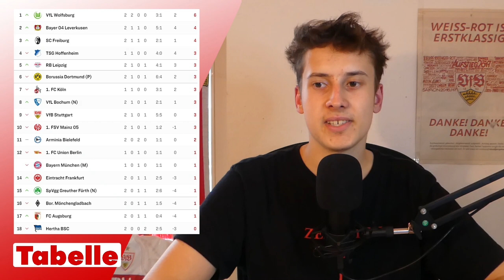RB Leipzig 4:0 VfB Stuttgart | Nachbericht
Zurück auf dem Boden der Tatsachen